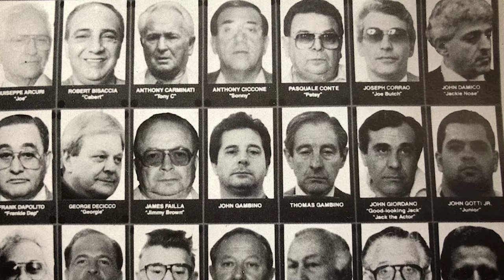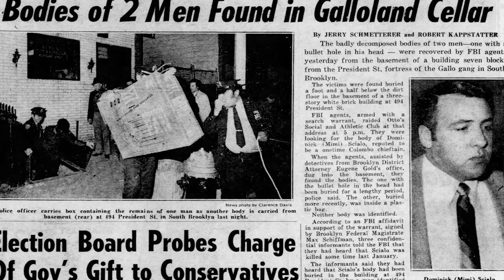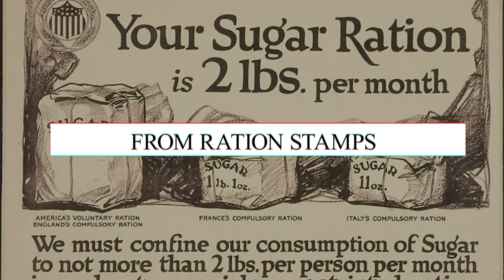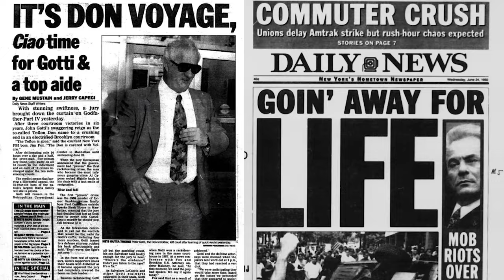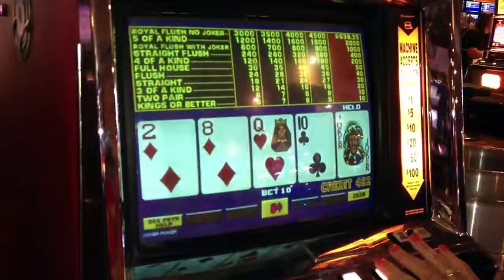NYC's Nightmare: How the Gambino's Ruled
The Gambino crime family: a name synonymous with ruthlessness and power.  This video dives DEEP into the dark history of the Gambinos, exploring their most shocking and BRUTAL methods of eliminating enemies.  From the "cement burial" technique to other GRUESOME tactics (WARNING: graphic descriptions), we uncover the chilling reality of the Gambino's reign.  Was this pure savagery or a calculated strategy to maintain control?

Inspired by A&E, 48hours, and Law&crime Network.

Inspired by The Gambino Crime Family

Inspired by Mobsters - The Gambino Crime Family - Full Documentary

Inspired by John Gotti’s Hitman Exposes The Dark Side of Mafia